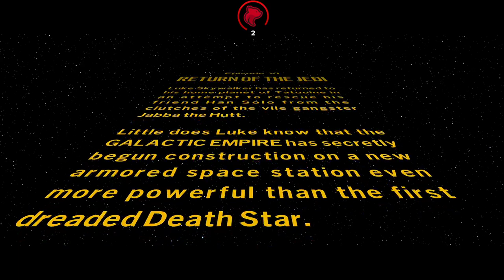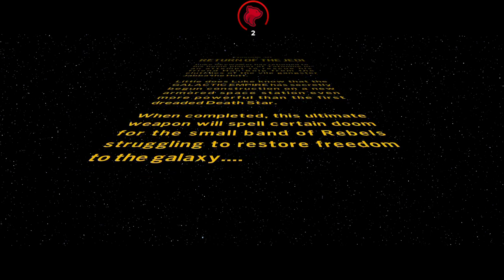LEGO Star Wars: The Skywalker Saga - Return of the Jedi - EPISODE 6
LEGO Star Wars: The Skywalker Saga Part 6 (Episode 6 Return of the Jedi) FULL GAME. Welcome to the official series of the Lego Star Wars: The Skywalker Saga story. This series will include the Lego Star Wars full game's story plot, cutscenes, campaign missions, cinematics, all character upgrades, all ability unlocks, all missions including beginning and ending, review and first impressions. This series will contain Lego Star Wars: The Skywalker Saga gameplay recorded at 1080p 60FPS.

Play through all nine Star Wars saga films in a brand-new LEGO video game unlike any other. Experience fun-filled adventures, whimsical humor, and the freedom to fully immerse yourself in the LEGO Star Wars galaxy.

Want to play as a Jedi? A Sith? Rebel, bounty hunter, or droid? LEGO Star Wars: The Skywalker Saga features hundreds of playable characters from throughout the galaxy. Whether on land or in space, a variety of vehicles are yours to command. Jump to light speed in the Millennium Falcon, fly the T-47 Airspeeder and battle TIE fighters in Resistance X-wings… it's the ULTIMATE LEGO Star Wars experience.

Lego Star Wars: The Skywalker Saga is an upcoming Lego-themed action-adventure game developed by Traveller's Tales and published by Warner Bros. Interactive Entertainment. It will be the sixth entry in TT Games' Lego Star Wars series of video games and the successor to Lego Star Wars: The Force Awakens Unlike most Lego video games in which players had to advance through the story in a linear order, players can choose to start the game from any of the three Skywalker saga trilogies and complete them in any order they wish. Each episode will have five story missions, making a total of 45 levels, contrasting from six levels per episode in previous games. Combat has been revamped from previous titles, such as lightsaber wielders now using a variety of combo with light attacks, heavy attacks, and Force moves, and blaster characters having an over-the-shoulder camera. The game features 300 playable characters.

Much like its predecessor, Lego Star Wars: The Force Awakens, the game's hub will not be a single area, such as the Mos Eisley Cantina in Lego Star Wars: The Complete Saga, but a wide range of fully explorable planets filled with many iconic Star Wars landmarks. Planets and moons confirmed by the developers so far to be explorable in the hub include Naboo, Tatooine, Coruscant, Kamino, Geonosis, Kashyyyk, Utapau, Mustafar, Yavin 4, Hoth, Dagobah, Bespin, Endor, Jakku, Takodana, D'Qar, Starkiller Base, Ahch-To, Cantonica, Crait, Ajan Kloss, Pasaana, Kijimi, Kef Bir, and Exegol. Many ships will have freely explorable areas in the hub as well, such as Star Destroyers and the Death Star. Random encounters will also happen in the game's hub. For example, an Imperial Star Destroyer could suddenly jump out of hyperspace and send a fleet of TIE Fighters after the player. Players can choose to engage in dogfights with them or continue onward to progress the story